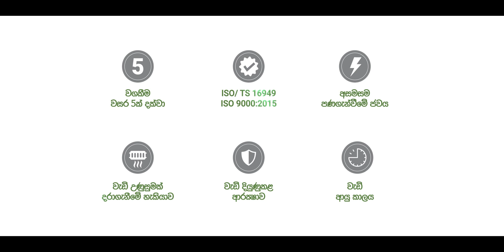Amaron Battery - ජීවිතය පණ ගන්වන්න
Creative Director | Sameera Rukshan Biyanwilla
Associate Creative Director (Creative) | Udara Wickramarathne
Art Director | Dilip Romesh Aravinda
Account MGR | Dexter Shane Juriansz
Client Servicing | Tharangi Kapugedara
Agency I MediaMonkey

Director I Layal Edirisinghe
Production House I SINHA ED
DOP I Madawa Chathuranga
Producer I SINHA ED
Starring I Ananda Kumaraunnahe ,Shashika Peiris,Harshi Rasanga
AD I Sandun Wimalarathne
Editor & Colorist I Malinda Sampath
Art Director I Chandana Nishantha (Lucky)
Makeup I Sandun Wimalarathne / Roshan Weerasinghe
Production Manager I Janaka Jayathilake
Music Director I Rukshan Subasinghe
Narration I Athula Jayasinghe
Camera Equipment & Light Equipment I Epic 83